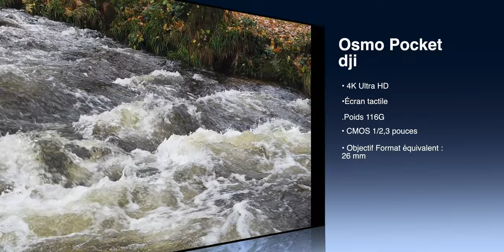DJI Osmo Pocket Test 2023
Rochesson Vosges – Le sentier pédestre « Au fil de l’eau »